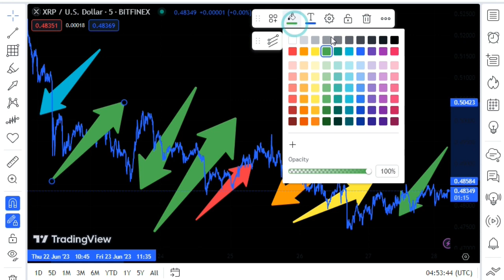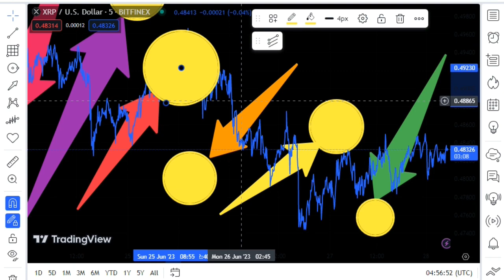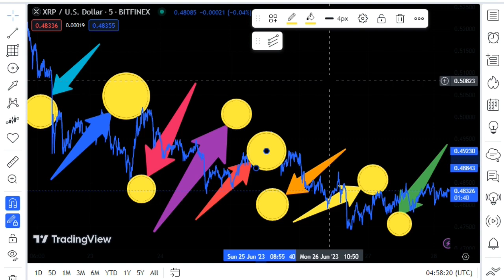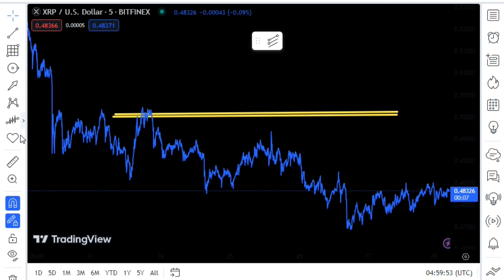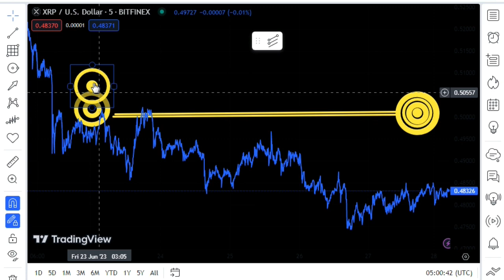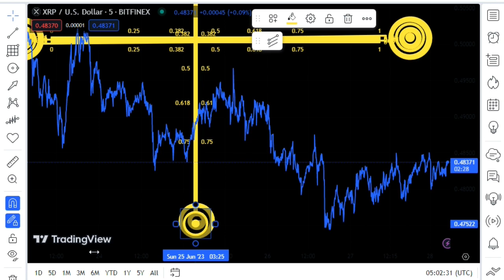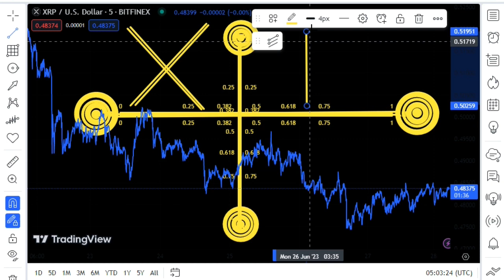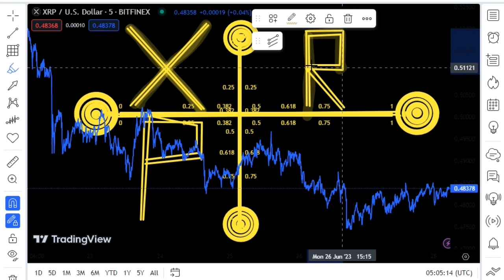XRP: MILLIONS Of People Learned This, But NOT UNTIL SEC SUED RIPPLE! XRP LATEST AND BIG NEWS TODAY'S